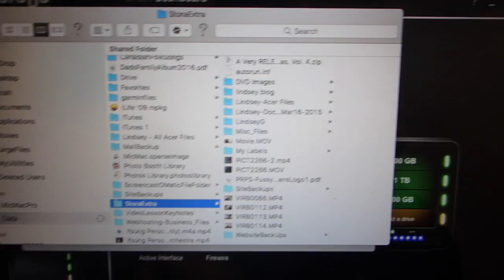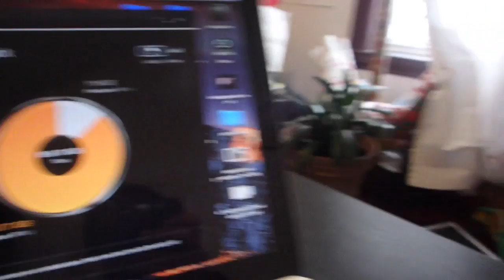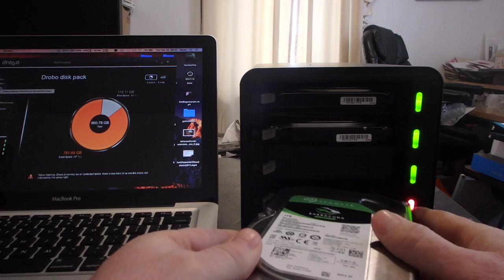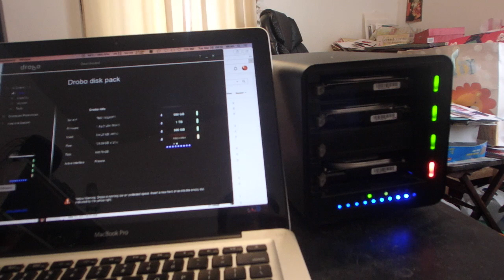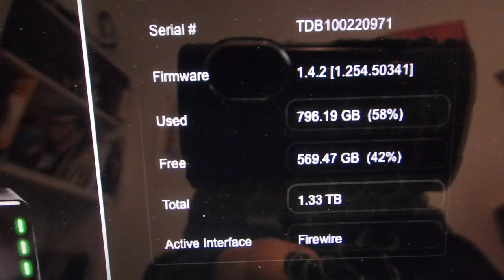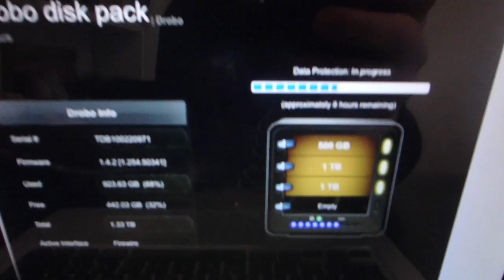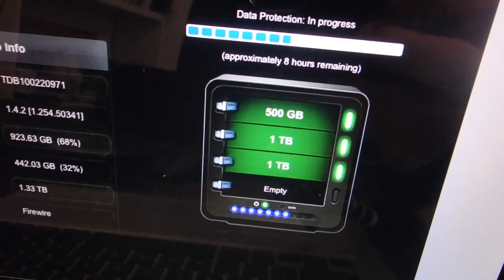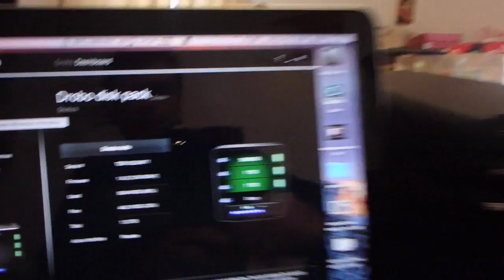OUT OF SPACE: Drobo Drive Install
For those DROBO users out there, here is a look at a drive install which ended up taking quite a bit of time actually to do - just the repair process on the drives took 16 hours!

Interested in helping to make these videos possible? Feel free to donate and any funds will be used to improve, audio, video and production!  See 'about' on my channel for details

Videos recorded with a Garmin Virb or Olympus TG-850 or Nikon D90.
Bible Prophecy, Homesteading, DIY, Solar, Renewable Energy,How To,Food